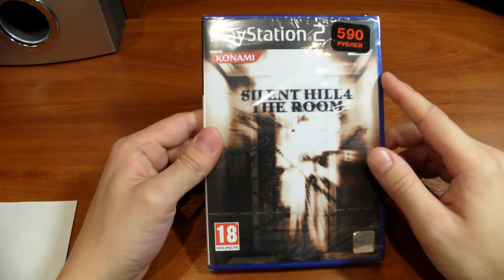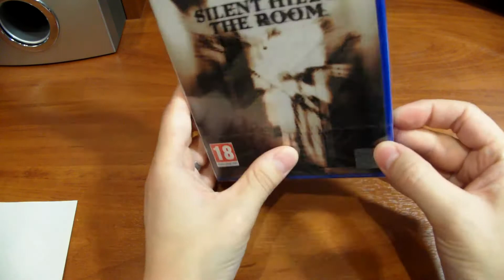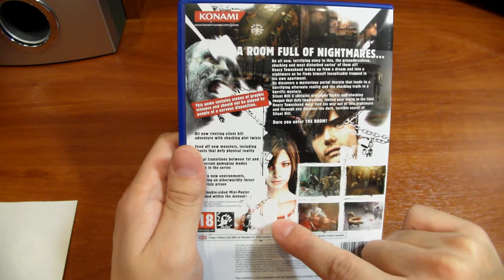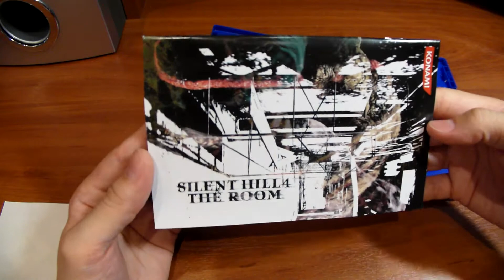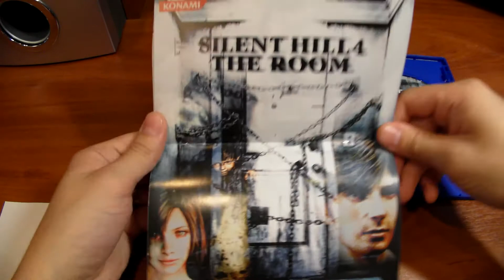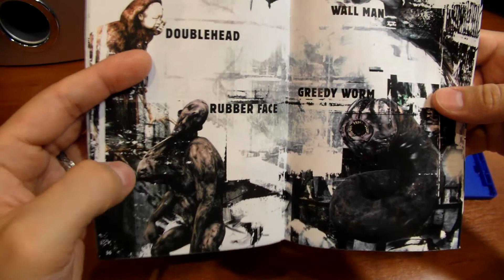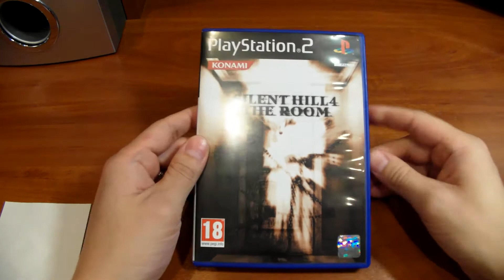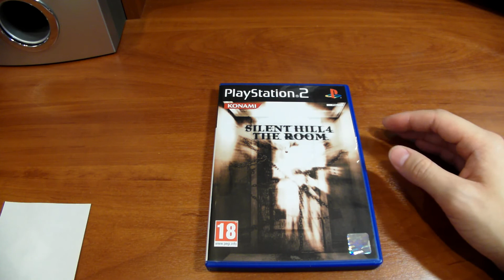Распаковка SILENT HILL 4 THE ROOM.